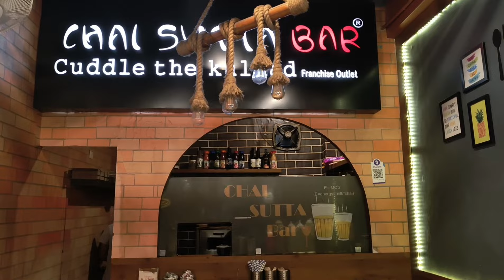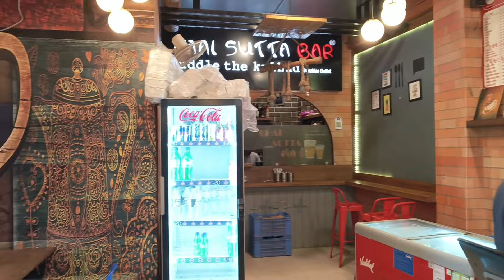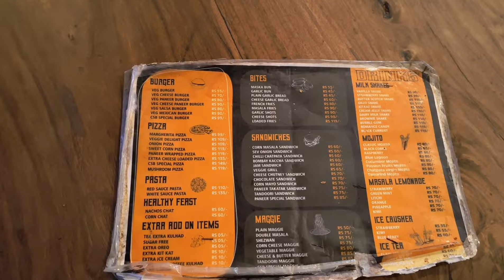Best Chill Spot Near IIT Patna |Exploring Chai Sutta Bar| The Best Café for IIT Patna Students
Welcome to Chai Sutta Bar, the ultimate spot for IIT Patna students to kick back, unwind, and indulge in some soul-warming chai! From cozy vibes to a lively ambiance, this café is perfect for catching up with friends, chilling out after classes, or taking a break from studies. This spot has it all – from cozy seating and a lively vibe to a menu that goes beyond just chai. Along with soul-warming cups of tea in unique flavors, Chai Sutta Bar serves up delicious pizzas, refreshing shakes, creamy ice creams in a variety of flavors, and mouth-watering snacks. With a wide variety of chai flavors and tasty snacks, it's a place where memories are brewed and stress melts away.